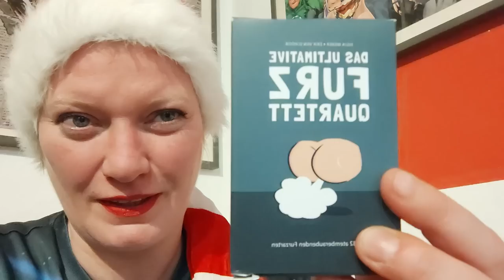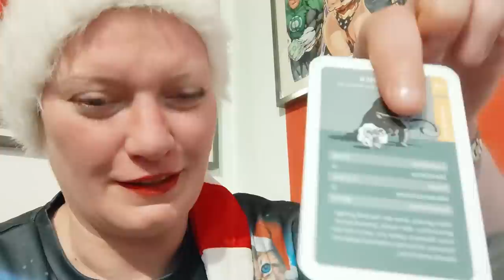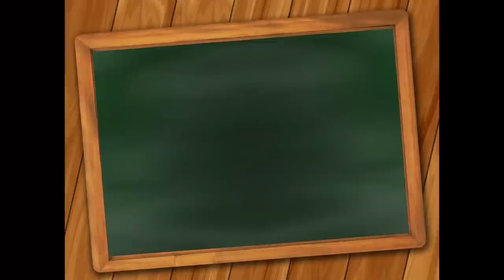Für mich ist auch die letzte Runde 54 - Ho Ho Ho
Kurz vor Weihnachten schnei ich nochmal rein (hihihi)
Es geht vor allem ums Stricken, vielleicht auch mal um Häkeln oder Nähen, gewürzt mit Herz, Hand und Hirn. Ein Strick Vlog für mich und wenn ihr mögt, dürft ihr mitkommen :)
Folgt gerne meiner Playlist „Strick Podcasts Deutsch“!
Woll- und Strickspenden gerne weiterhin an:
Katjas Zooeckla
Frauenholzstraße 16
90419 Nürnberg

Shownotes:
Hausaufgabe:
Flax von tincanknits

Werke(l)n:
Flax von tincanknits
Grandmother's Favorite Dishcloth
Designer: Unknown
The cloth in this photo was stitched by Joyce Skeens. Thanks to Knitting Exchange for letting me post it on this site.
Rating: Easy
Materials: Sugar and Cream yarn; Size 6 or 7 needles (US)
Instructions:
Cast on 4 stitches
Row 1: Knit 4
Row 2: Knit 2, yarn over, knit across the row.
Repeat Row 2 until you have 44 stitches on the needle.
Row 3: Knit 1, Knit 2 together, yarn over, knit 2 together, knit to the end of the row.
Repeat Row 3 until you have 4 stitches on the needle.
You can now either bind off or do a round of single crochet and make a little loop of chain stitches in one corner so you can hang the cloth to dry when you are finished using it.

Pausenverkauf:
Furzquartett

Fernsehwagen:
You’re dead to me